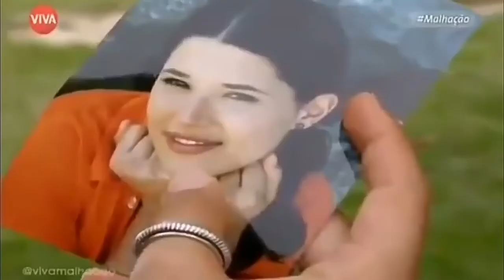Victor e Luiza - Away From The Sun ( Legendado)